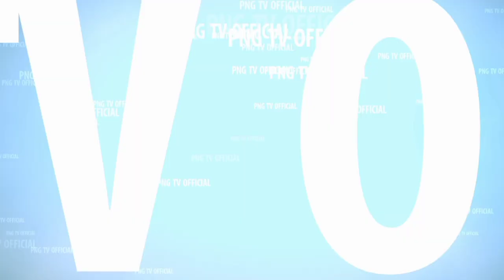ARAK-ARAKAN REYOGKAN BARENG MAHARANI,KENTONG PONGGE KELILING JLN RAYA MADIUN PONOROGO TERBARU